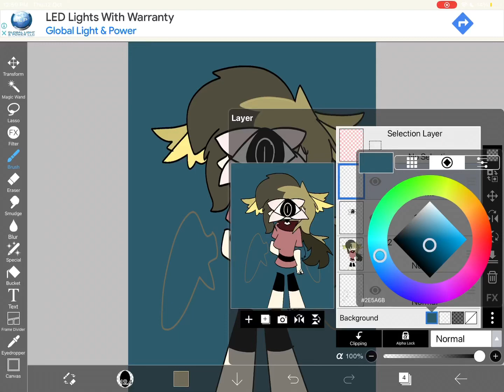untrust your instincts. [ORIGINAL?]